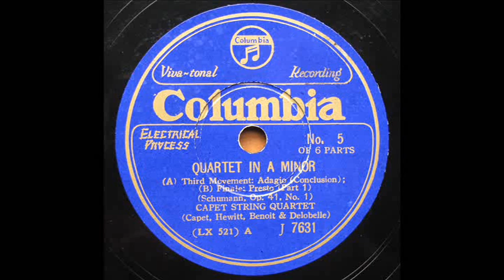Capet Quartet - Schumann - String Quartet No.1 in a Op.41-1 - Finale (1928)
transfer from Jpn Columbia 78s / J-7631 (LX-521/2)